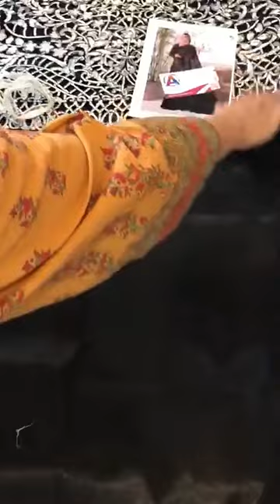beautiful black sarree 03222772232 WhatsApp for order